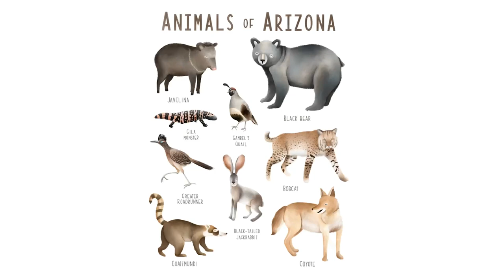Retiring In Arizona Pros and Cons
If retiring In Arizona has crossed your mind, be sure to watch this helpful video I've created which goes through the pros and cons of retiring in Arizona. It's a great place to be, but has it's downsides as well!

0:00 Intro
00:24 Sunshine in Arizona
01:00 Golfing in AZ
01:25  Arizona Food scene & Fine arts
02:07 Arizona Sports & Sports Teams
02:39 Cost of Living in Arizona
03:35 Summer heat in Arizona
04:20 Arizona's Desert Landscape
05:02 Haboobs/Monsoons in Arizona
05:44 Desert pests in Arizona
06:08 Transportation in AZ
06:42 Retirement Communities in Arizona

Thinking of Moving to AZ? I'd love to chat!